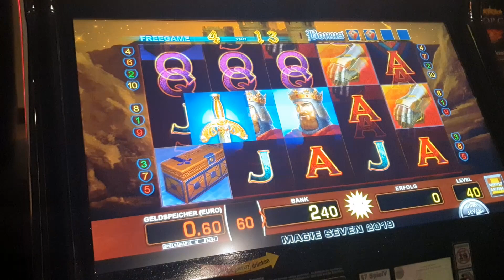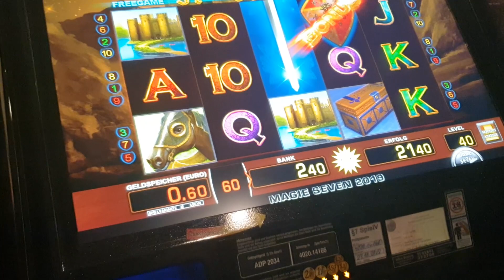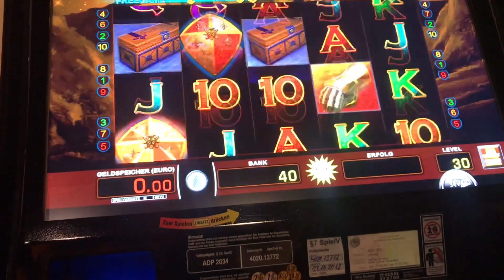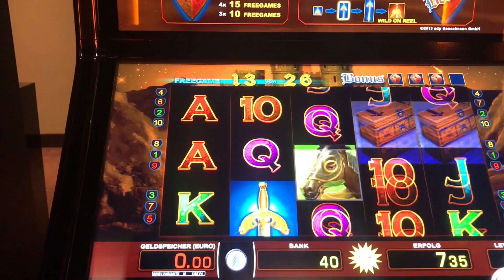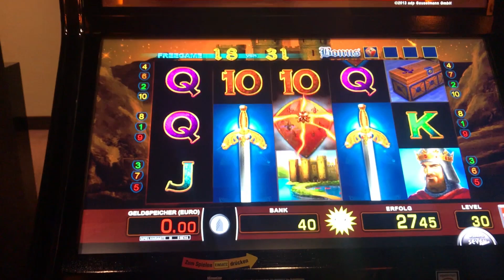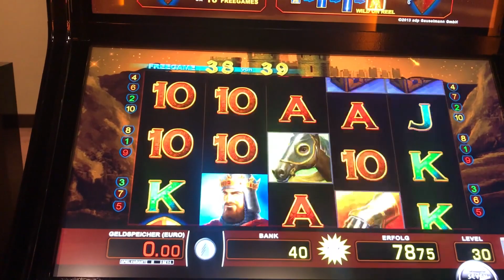Tizona FREISPIELE + VERLÄNGERUNG - TR5 Merkur Magie Spielothek HD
Tizona Freispiele mit Verlängerung - TR5 Merkur Magie Spielothek HD